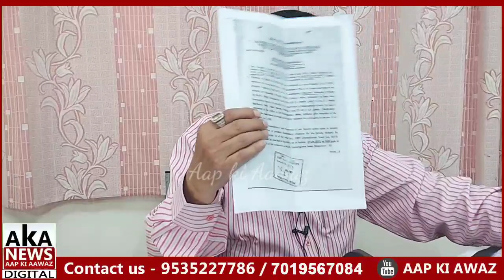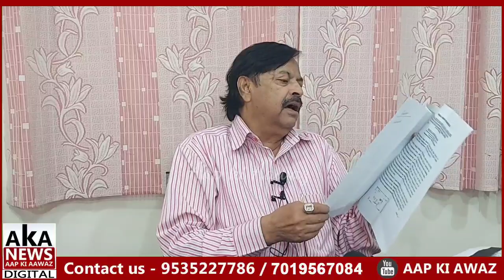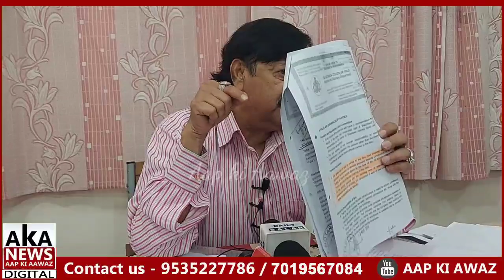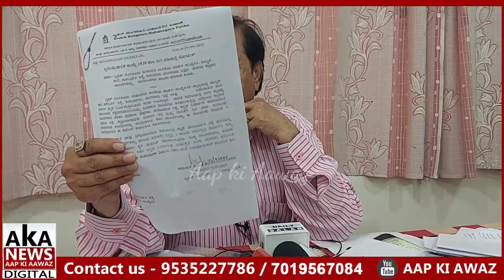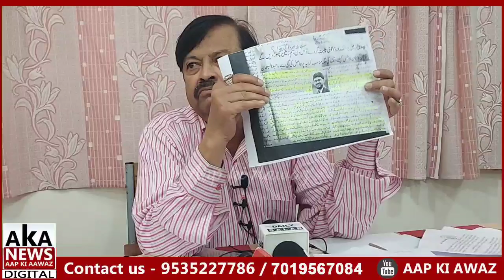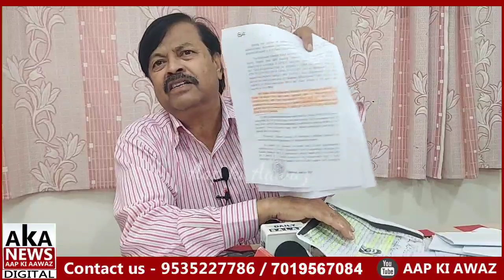Falcon Institutions Shaheen College K Abdul Subhan Par Iagaye Ilzaam | Statement By Syed Ashraf